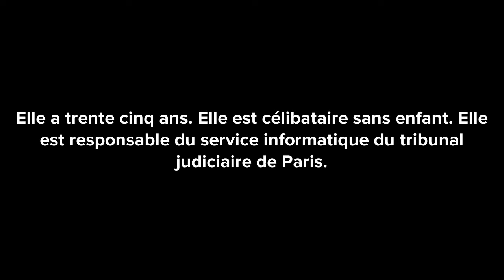La loi du plus faible 4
Le magistrat essaie d’étudier un dossier judiciaire.